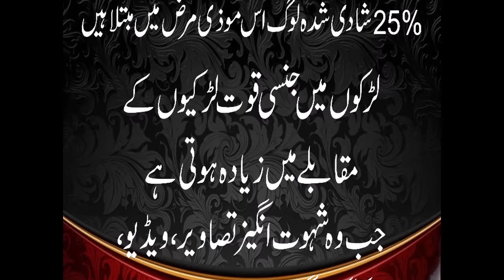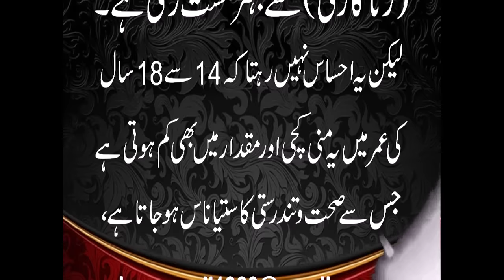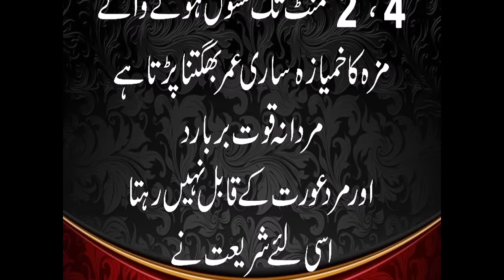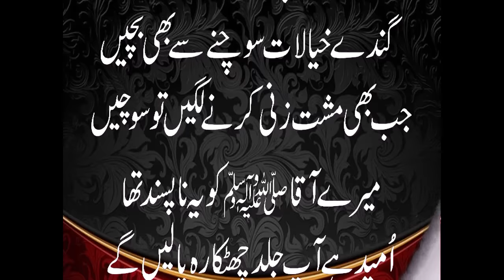Masterbation in WOMEN & MEN مشت زنی جلق روحانی و جسمانی علاج PART 01